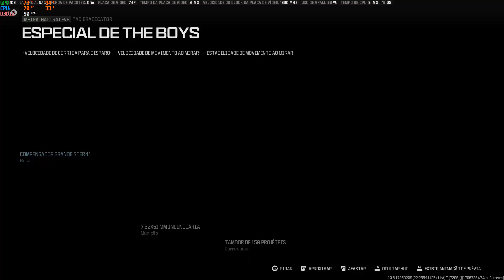NOVO EVENTO WARZONE 3 31.01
SAAALVE GALERINHA,

NOVO EVENTO NO WARZONE 3 !
E TRAGO PRA VOCES VEREM AS NOVIDADES, CURTIRAM